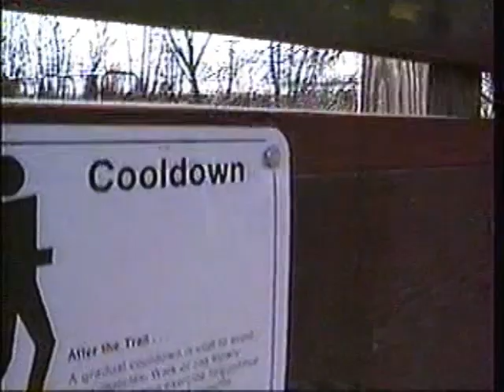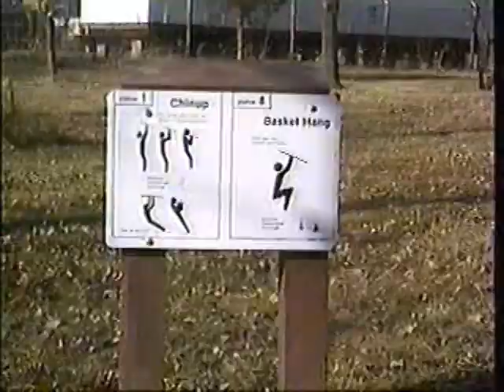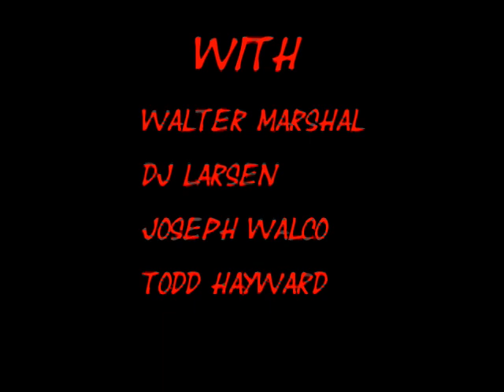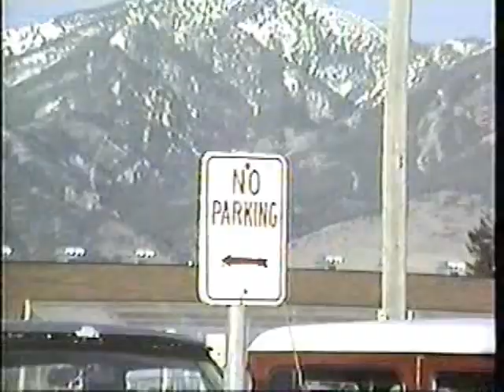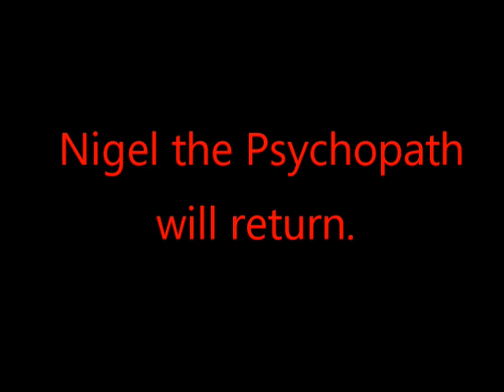Nigel the Psychopath: 33rd Anniversary Director's Cut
Nigel the Psychopath: 33rd Anniversary Director's Cut tells the story of Nigel. Nigel is a man who likes to kill people for reasons all his own. In the words of his brother, Chubby, "He's not all that bad. He's just a little mixed up."

Nigel the Psychopath:33rd Anniversary Director's Cut is an early, amateur shot on VHS and Super 8 work of Jim Larsen, who would later gain notoriety as the writer/director of Troma's Buttcrack, with Mojo Nixon. Jim shot this with some high school friends while a teenager between the years 1986 and 1988.

Not intended to be taken as serious cinema, Jim Larsen's Nigel the Psychopath 33rd Anniversary Director's Cut is immensely entertaining in a shlocky,   no-budget kind of way with multiple characters being played by the same actors, including Jim Larsen himself. A version of this motion picture has previously circulated as "Nigel the Psychopath at Large." This is a much more fleshed out telling of that story.